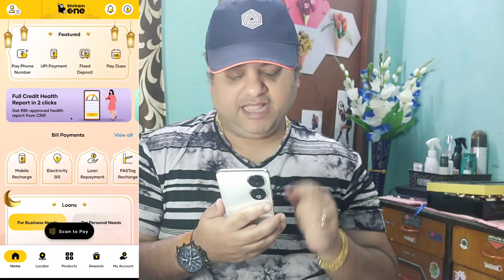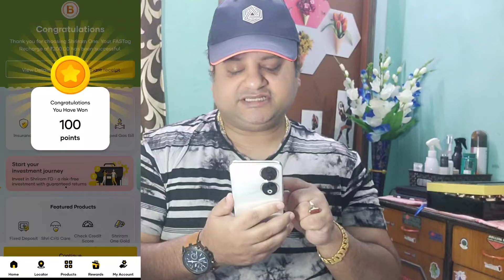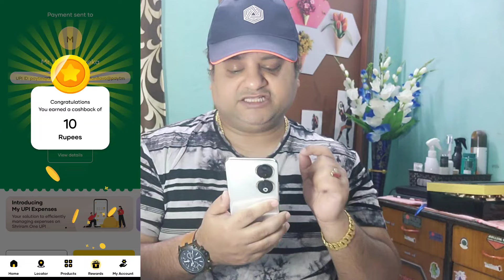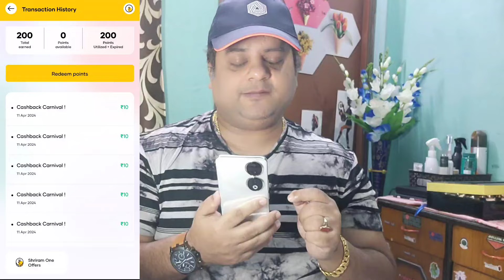Earn Flat 100 Cashback Per Number | Credit Card Bill Payment Cashback Offers | Shriram One Loot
Earn Flat 100 Cashback Per Number | Credit Card Bill Payment Cashback Offers | Shriram One Loot Offer

🛑 Jupiter account huge loot 🔥🔥🔥

Free ₹600 Cashback 🔥🔥

♦️ Reffer code ♦️WMdC1c♦️

👉Agar apke pass account nahi hai 👆 phele is link se account open kijiye ❤️ reffer code dene ke bad ♦️kohi bhi UPI transfer kijiye 🤫 apko ₹100 milega

👉Old users link pe click kijiye 👆 use ke baad agar apko ♦️ Lifetime free ♦️ Jupiter UPI credit card milta hai 😲 card se 1st tranjection karne par ₹500 milega old & new users ko 😲😲😲😲😲😲

E official offer hai ♦️ matlab cashback milega hi milega 💯💯💯💯💯

Credit card bill payment ke liye bhi best account hai ❤️❤️❤️❤️❤️❤️❤️❤️❤️❤️❤️

Salary Account Convert Par 500 Cashback Extra Milega😱😱

Account Nahi Hai To Turant Open Karo Aur Looto😱😱😱

cashback offer
loot offer today
shriram one loot
shriram one app
credit card
vineet sureka
credit card to bank account money transfer credit card to bank account money transfer free
rupay credit card to bank transfer